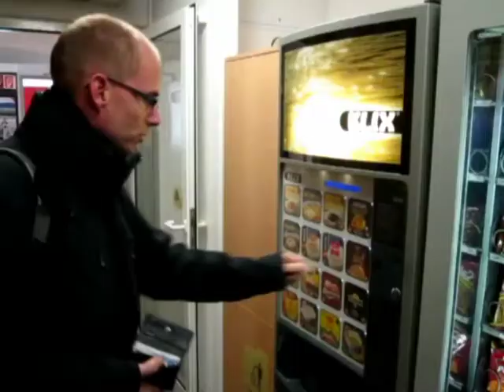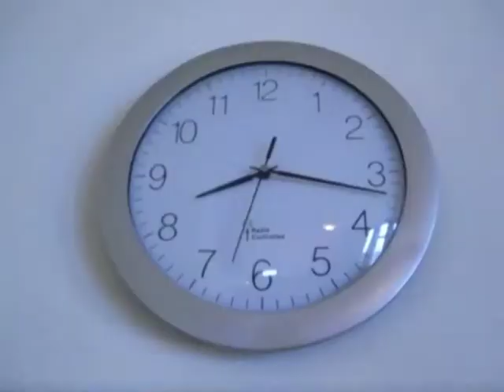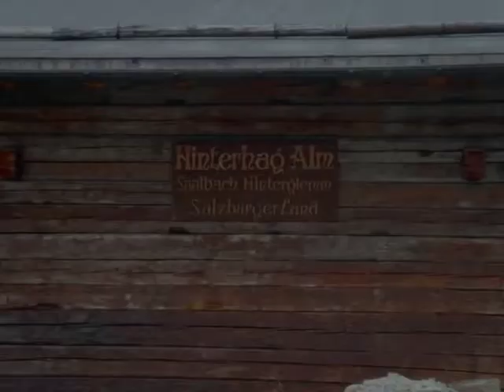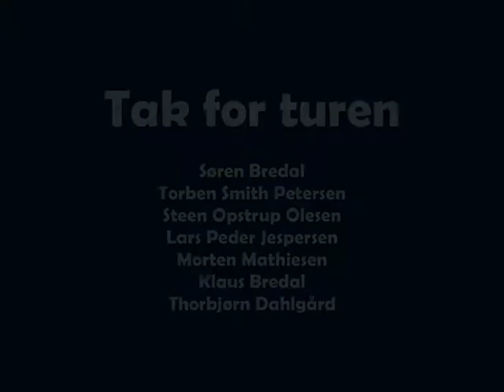Saalbach 2012 - Apres Ski Hinterhag Alm - Skiing and afterskiing - Trip from Denmark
Holydays in Saalbach, Austria during the winter 2012 (week 2). Composed video containing afterskiing at Hinterhag Alm, atmosphere and of course clips from our ski experiences and the trip from Denmark to Saalbach. Enjoy!

Ferie i Saalbach, Østrig i vinteren 2012 (uge 2). Sammensat video med afterski fra Hinterhag Alm, atmosfære og selvfølgelig også klip fra vores skioplevelser. God fornøjelse :-) Og en lille bonus er udfordringer med bilen på vej derned... Heldigvis blev det fikset...